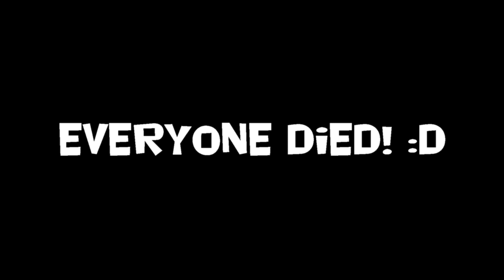YTP - The Mysterious Blue Hombre (with amnesia)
Been wanting to make a YTP out of my favorite Hanna-Barbera character for quite a while now.

This will premiere on October 17th because it will mark my 21st birthday.

Source: "The Good, the Bad, and Huckleberry Hound" (1988)

T.N.T. - AC/DC
Who Can It Be Now? - Men at Work
Pumped Up Kicks - Foster The People
Wonderwall - Oasis
Rude - MAGIC!
Shooting Stars - Bag Raiders
I Love You Always Forever - Donna Lewis